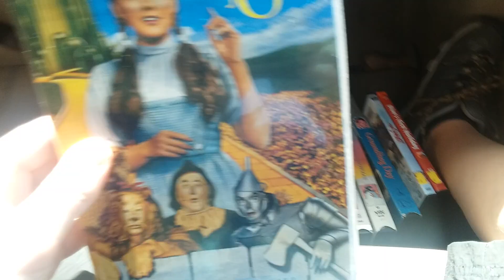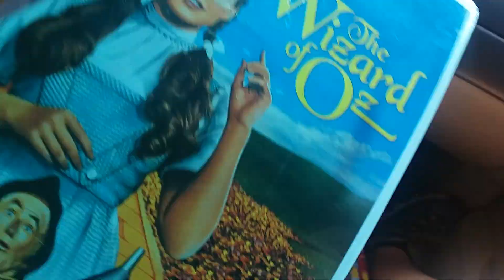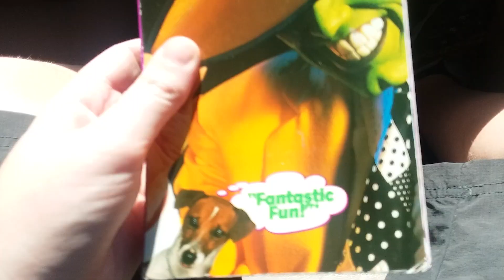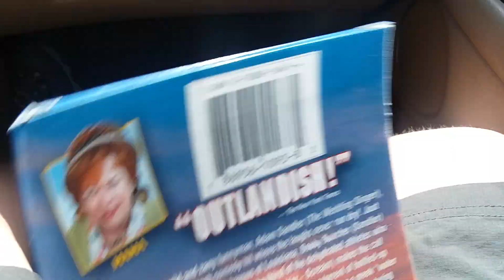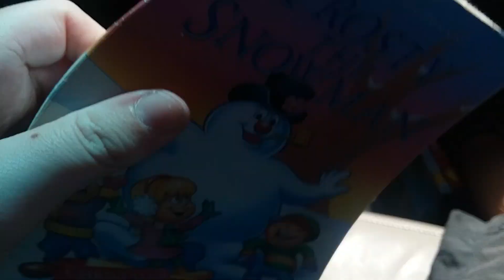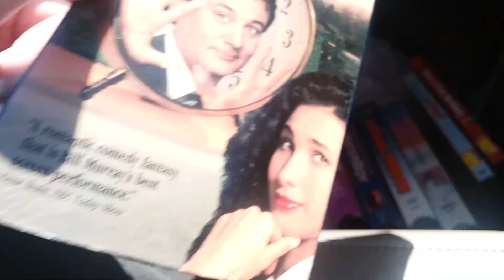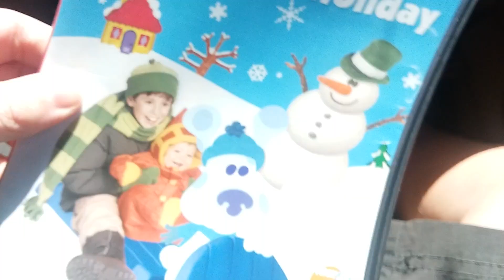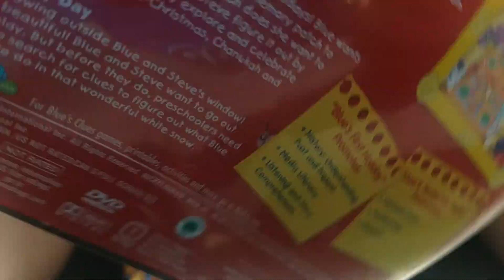VHS and DVD Update for September 22 2019